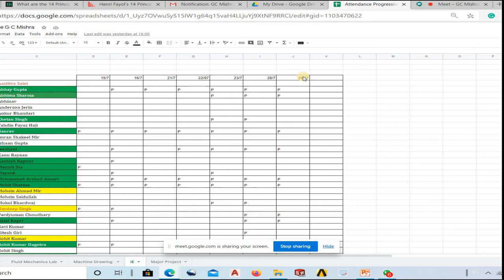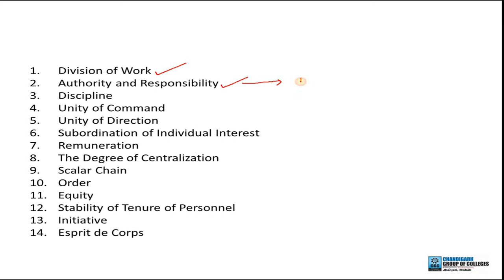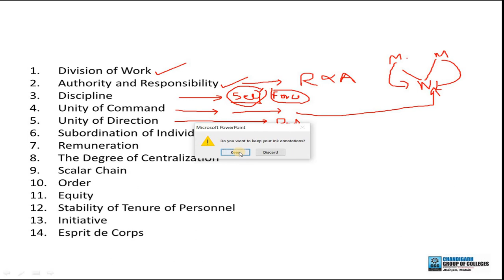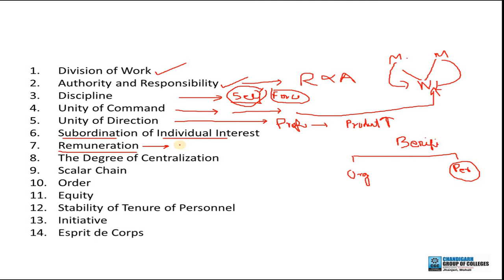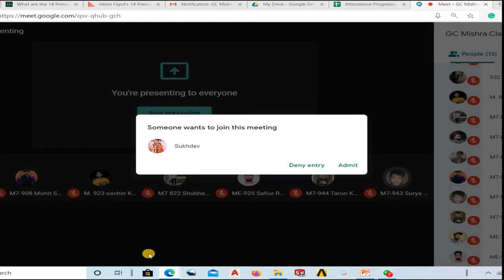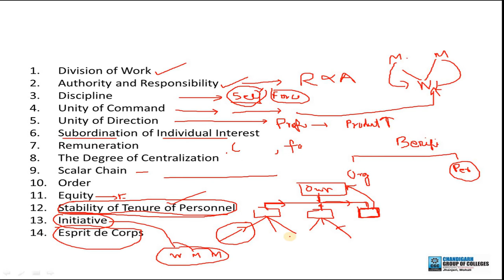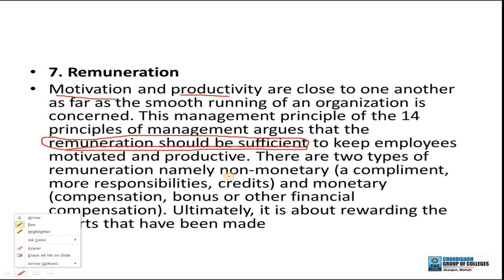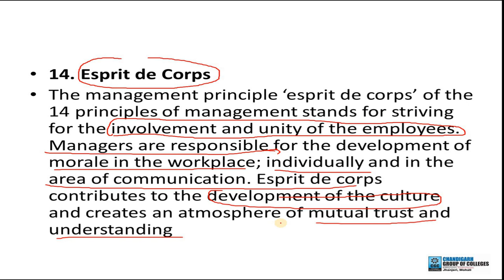Lecture 7 Industrial Engineering | Fayols Principle of Administrative Management